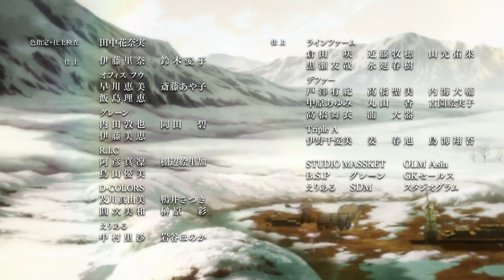Reseña Anime: Vinland Saga, de lo mejor de este 2019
Este año el anime ha estado lleno de joyas, una de ellas es la que hoy les recomendamos: Vinland Saga, un título que pueden disfrutar en Amazon Primevideo.